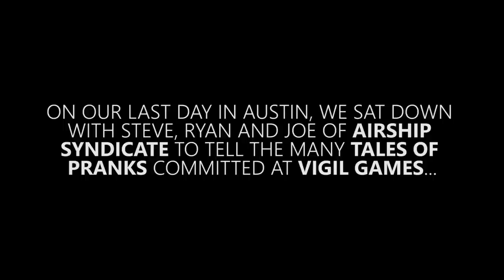Darksiders: The Documentary - The Many Elaborate Pranks of Vigil Games | Extended Interview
Steve Maduriera, Joe Maduriera and Ryan Stefanelli of Airship Syndicate sit down in our extended interview to talk about the many elaborate pranks that occurred at Vigil Games.

Follow Gameumentary For More!